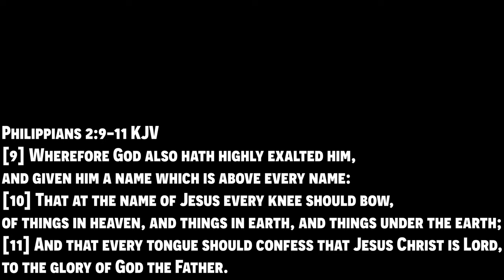Y'all Aren't Going To BELIEVE THIS! • Italy JUST Did The UNTHINKABLE!